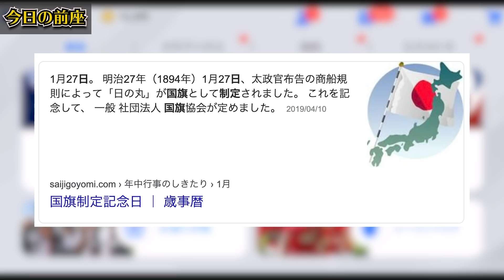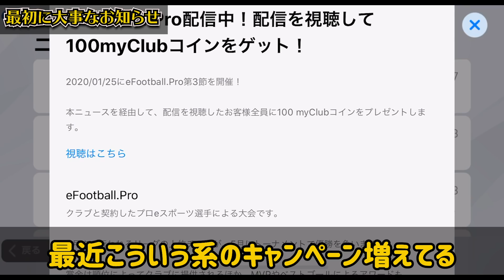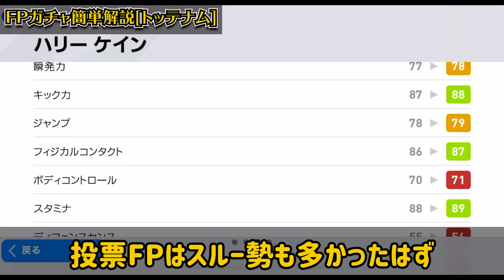【熱盛】本日登場ガチャは初登場＆激アツ！これは引きたいぞ！コイン報酬も違う形で復活？！ヒカックのガチャ結果に涙が止まらない【ウイイレアプリ2020】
本日は1/27(月)からやって来たガチャ解説＆3回ずつ引いた動画になります！トッテナム＆マンチェスターCは熱い。

最近サッカーキングさんのチャンネルにドハマリしている。解説者の方々が各リーグやチームについて語る動画が愛に溢れすぎてて見ててニヤニヤしちゃうし普通に勉強にもなる（笑）